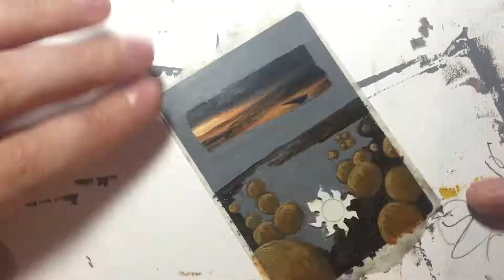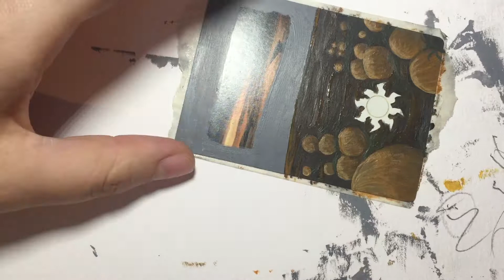Spooky Halloween Pumpkin plains alter! (MTG ART ALTER)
Oh Hello, fancy meeting you here in the description. This is a  perfectly fine alter up until I sealed it and the top shifted colour but oh well! It's for me anyways!